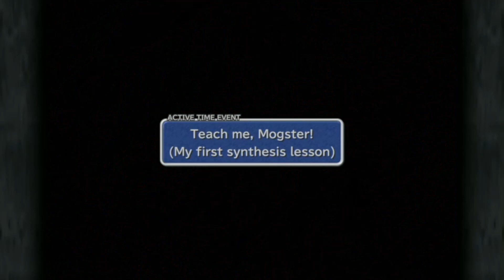Let's Play Final Fantasy 9 (Liverpool FC Edition) #10: Escape to Lindblum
Black Waltz #3, Arrive in Lindblum Grand Castle